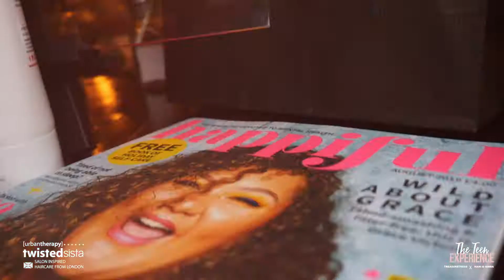The Teen Experience Back To School Brunch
Topic: ActuallyInfluence led by @curly.edgy and @cryscastles

The brunch was truly inspirational and thought provoking for our girls.

The conversations were flowing with such ease and bonds were created through amazing icebreakers which allowed our teens to get to know one another little better and to realise we are all connected somehow or another. 💕

We would like to say thank you to our lead sponsor @twistedsista_uk and goodie bag sponsors @happiful_magazine @skinnydiplondon  @modibodi and @thebrekkyclub for helping us host such a lovely brunch!

Thank you for purchasing a ticket as £5 went towards an amazing charity to help black women and girls in refuge we were able to buy all the essential toiletries.

All the best to our girls for their new terms and beginnings at school/college we will be announcing our next event very soon for October!💕 🎥 @jevettaboyce